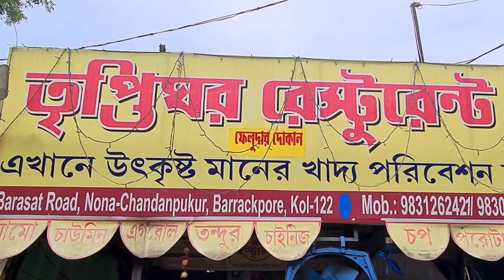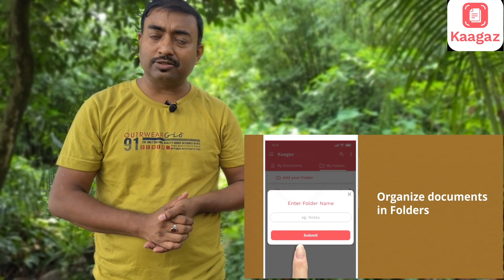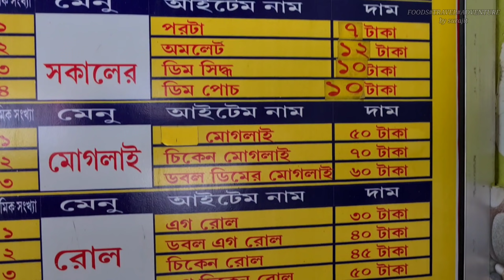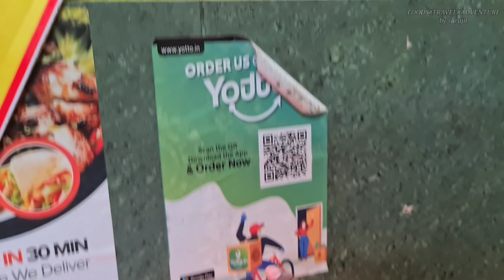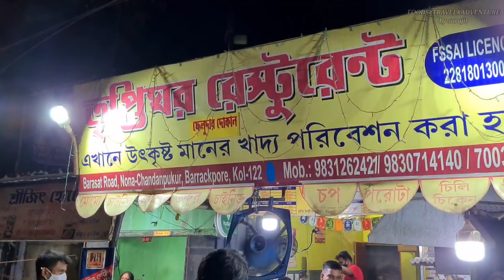Mutton Biriyani, Mughlai Porota, Chicken Chap দিয়ে Barrackpore Tripti Ghar এ জমিয়ে ভুরিভোজ করলাম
Scan and share documents, lecture notes, books, assignments, etc easily with completely free Kaagaz Scanner app.

Kaagaz Scanner is an Indian replacement of CamScanner App - it has PDF Reader, Document Scanner, PDF Scanner and free Cloud Storage.

Location :
Barasat Rd, Nona Chandanpukur, Chakraborty Para, Barrackpore, West Bengal 700122